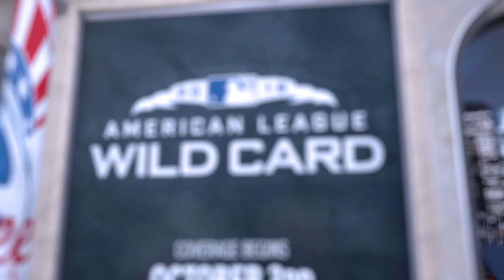Previewing the 2018 A.L. Wild Card Game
Bob Lorenz, Jack Curry, and John Flaherty preview the American League Wild Card game, featuring the Oakland A's and New York Yankees.